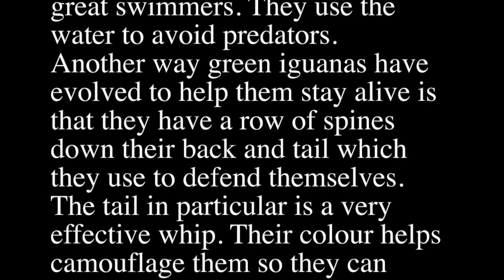"Letter I for Iguana"- artist illustrator Rolandas Dabrukas.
Iguana
Also known as the common or American iguana, these lizards are the largest lizards in their native Central and South America.

They may look stout and clumsy…but they can certainly move when they want to.

Just like us, iguanas are diurnal. This means they are most active during the day and like to rest at night. Unlike us though, they’re arboreal. This means they like to hang out in trees. They’re never far from a water source and are great swimmers. They use the water to avoid predators.

Another way green iguanas have evolved to help them stay alive is that they have a row of spines down their back and tail which they use to defend themselves. The tail in particular is a very effective whip. Their color helps camouflage them so they can ‘disappear’ in the undergrowth.
Conservation

Green iguanas are quite common in the wild and high in number. Other species, like the Fijian banded iguanas, are endangered.
Fun facts about the green iguana

    They can detach their tails if caught and grow another. Now that’s clever!
    They’ve got excellent eyesight allowing them to spot prey or detect danger a long way away.
    Although classed as omnivores they tend to stick to an herbivorous diet.
    Green iguanas have very sharp teeth capable of shredding leaves and puncturing human skin.

Green iguana questions and answers

Do they have any predators?
They have a few. Hawks, owls, snakes, cats, and humans.

How do they communicate?
One theory is through their eyes. You may spot an iguana moving its eyes really quickly. This is actually one iguana ‘talking’ to another.